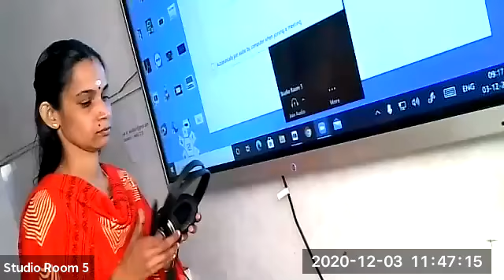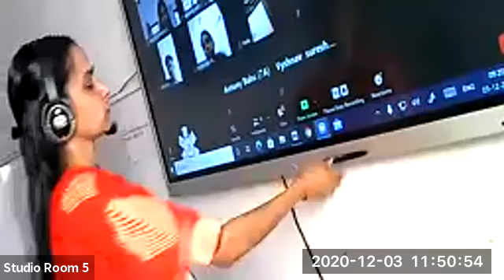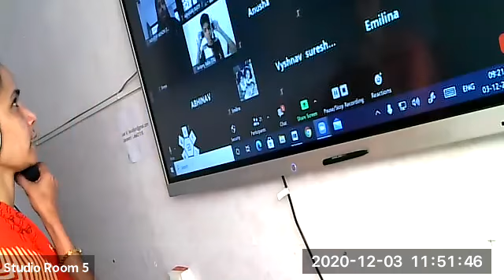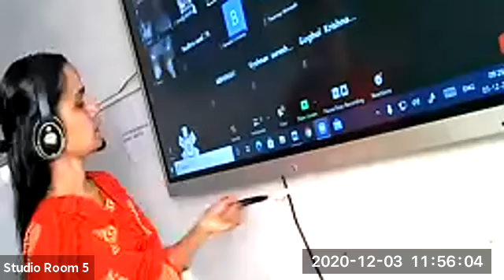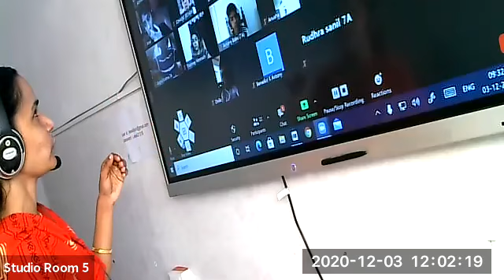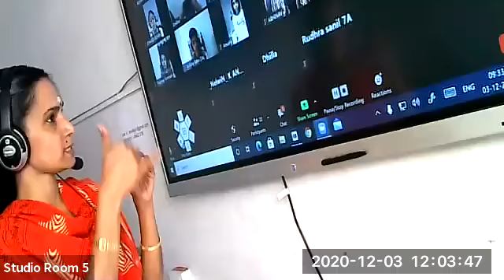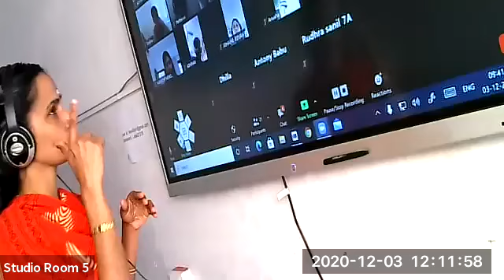Dr.Raju Davis International School | CLASS 7 MALAYALAM | 03-12-2020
CLASS 7 MALAYALAM ADAKKA PERUKKUNNAVAR